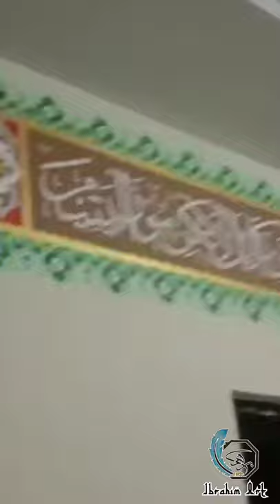proses pembuatan kaligrafi dinding di yayasan baytul mukarromah bone